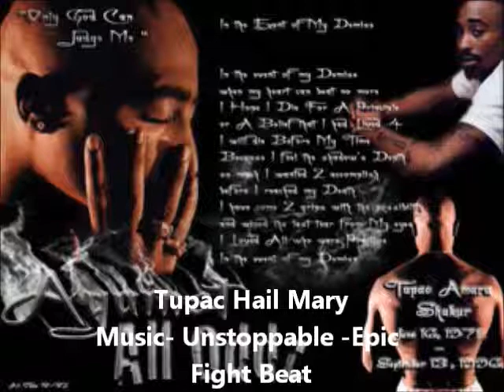2Pac - Hail Mary 2012 Remix